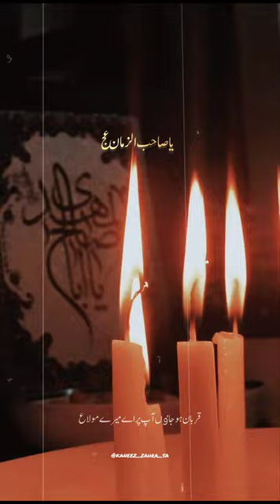🥺❤‍🩹shorts viral foryou imamezamanaas